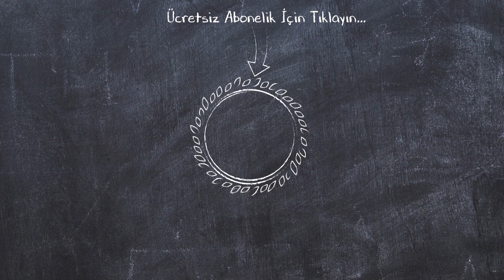ÇAY DEMLENENE KADAR HAZIR ❗ PRATİK PEYNİRLİ TUZLU KEK TARİFİ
Çay demlenene kadar hazır. Poğaçaya şekil vermekle vakit kaybetmek istemeyenler için pratik kolay bir peynirli tuzlu kek tarifi.
İster maydanozlu isterseniz de dere otlu ve istediğiniz peynir ile hazırlayabileceğiniz yumuşacık dokusu ile nefis tuzlu kek tarifi

Tarifin yazılı haline aşağıdaki linki tıklayarak ulaşabilirsiniz...

Aşağıdaki linkleri tıklayarak başlıktaki tüm tariflere ulaşabilirsiniz...

© Sibel Yalçın ®